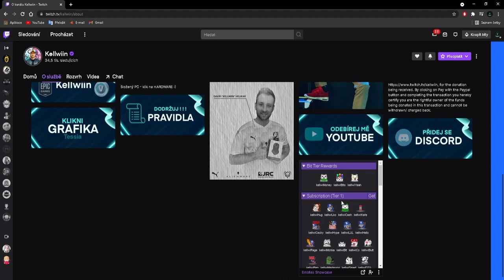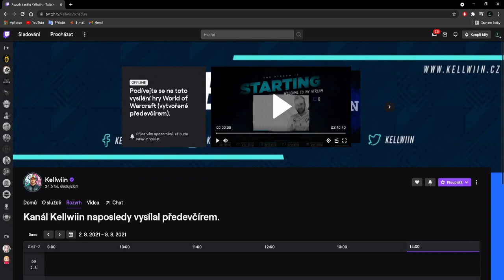Kdo je @Kellwiin?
⬇️PŘEČTI SI POPISEK⬇️
Jak jsem k němu přišel?
Hrál jsem s ním na streamu?
To jsou otázky co? No jo, ale nebojte vše se dozvíte:)
✅SOCIÁLNÍ SÍTĚ✅
📅ROZVRH📅
🆒PODPOŘTE TAKÉ🆒
©Fraje®2021